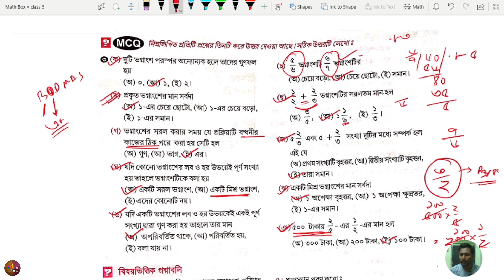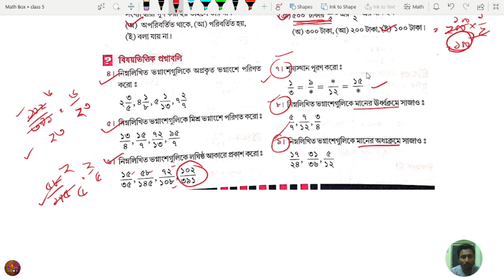class- 5, Gonit porichoy(subrata dutta),Fraction(সামান্য ভগ্নাংশ) , exercise - 9(part-2)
পঞ্চম শ্রেণী,গণিত পরিচয়(সুব্রত দত্ত),দশমিক ভগ্নাংশ,অনুশীলনী - ৯(পার্ট - 2)

class 5
subrata dutta